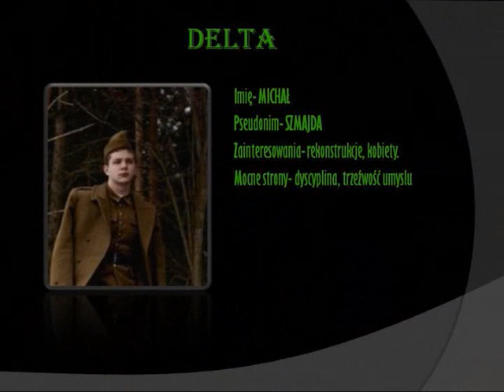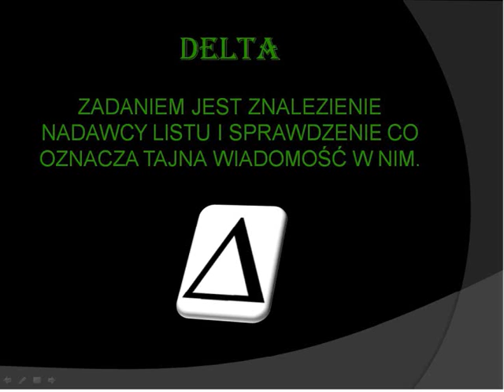WĘDROWNICZA WATRA 2011 Patrol DELTA SOCHACZEW